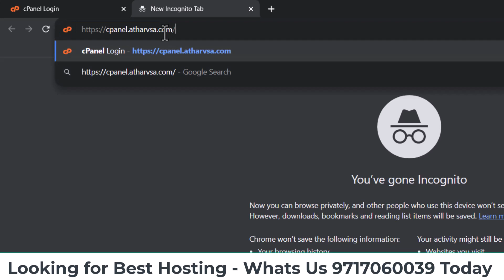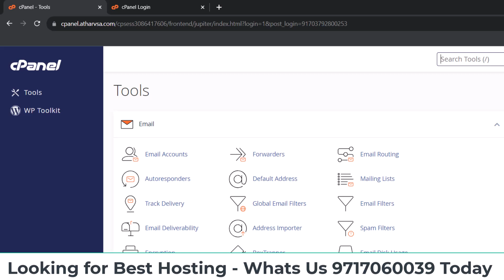How to Login to CPanel? cpanelhosting hostingwordpress 9717060039